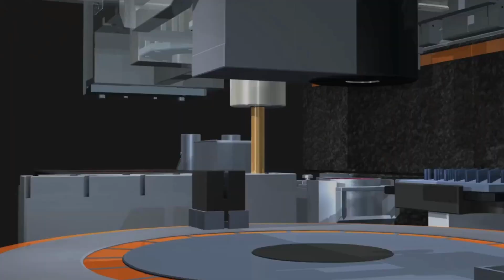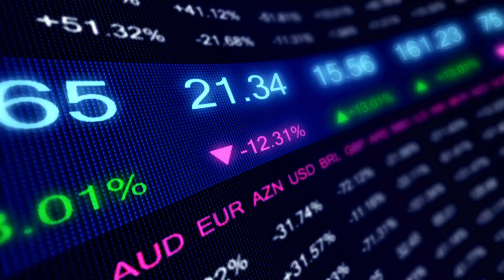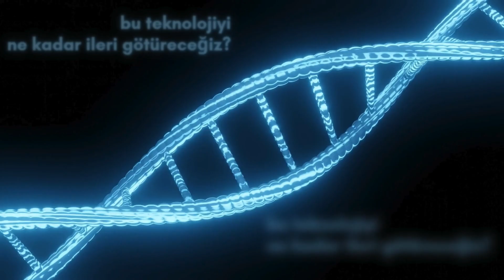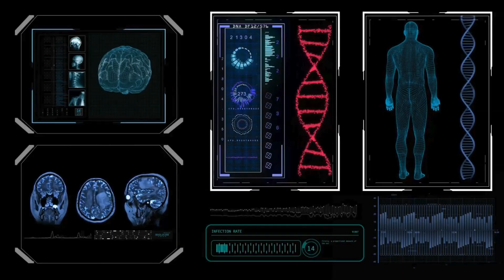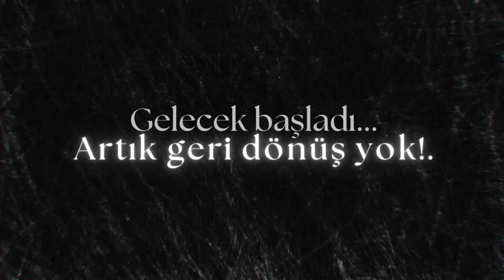2125’e Yolculuk: Geleceği Şekillendirecek 4 Teknoloji!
Bir sabah uyandığında, dünya artık eskisi gibi olmayacak…

Bankalar, fabrikalar, hastaneler… Her şey çalışıyor ama kimse çalışmıyor. Peki, insanlık nerede?

Bu video, yapay genel zeka (AGI), kuantum bilgisayarlar, füzyon enerjisi ve genetik mühendislik gibi önümüzdeki 100 yılın en büyük 4 bilimsel devrimini anlatıyor.

📌 Bölümler:
⏳ 00:00 - Giriş: 2125’te Bizi Ne Bekliyor?
🤖 00:46 - Yapay Genel Zekâ (AGI): İnsan Zekasının Sonu mu?
💻 01:47 - Kuantum Bilgisayarlar: Bilgiyi Yeniden Tanımlamak
⚡ 02:38 - Füzyon Enerjisi: Sınırsız ve Temiz Güç Mümkün mü?
🧬 03:31 - Genetik Mühendislik: İnsan Evrimi Bizim Elimizde mi?
🔮 04:24 - Kapanış: Geleceğin Kapısını Açan 4 Anahtar

🔍 Bu teknolojiler insanlığı bir altın çağa mı taşıyacak, yoksa kontrolsüz bir kaosa mı sürükleyecek?

📢 Sen ne düşünüyorsun? Yorumlarda tartışalım!

✨ Bilimden Sanata, Meraktan Keşfe…

🔔 Yeni videolar için takipte kal!

🎙️ Seslendirme: Abdullah Kaan CAN
🎥 Video Montaj/Edit: Sezer Sait CAN

🌍 Journey to 2125: 4 Technologies That Will Shape the Future! 🚀

The world is on the brink of a transformation unlike anything we’ve seen before. By 2125, nothing will be the same.

🔬 What does the future hold for humanity? Will these innovations lead us to a utopian world, or are we heading toward an unpredictable chaos?

💡 Join us on this mind-blowing journey!

Original Background Music/song1-song6:
Mysterious Music No Copyright